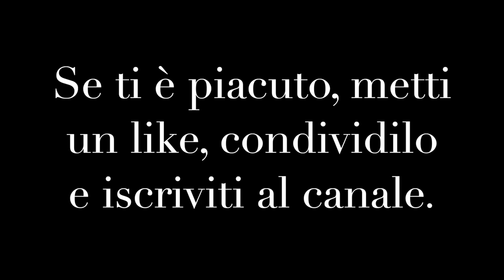Insomnia Audiolibro - I miei errori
Voci Narranti: Alessandro Concas